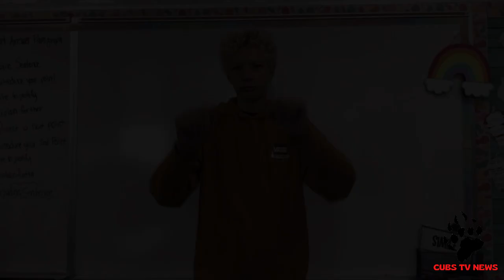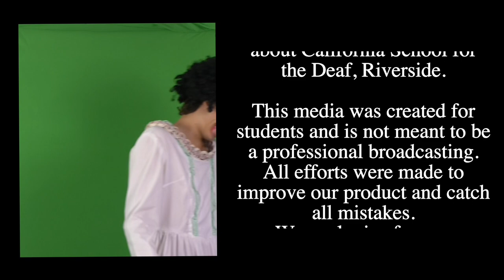Cubs TV News #9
Halloween Edition!!! Enjoy your Cubs TV News!